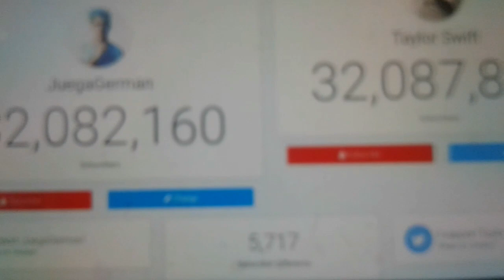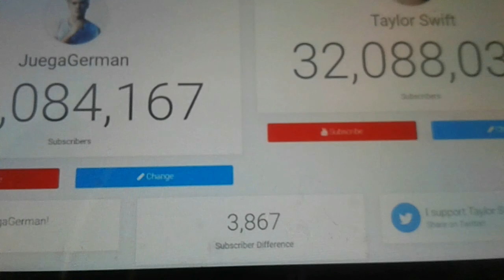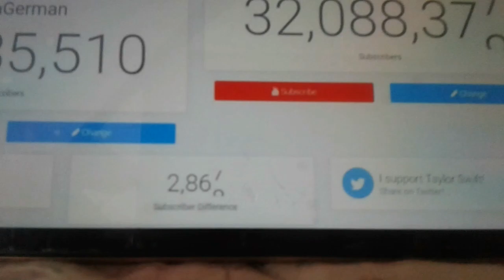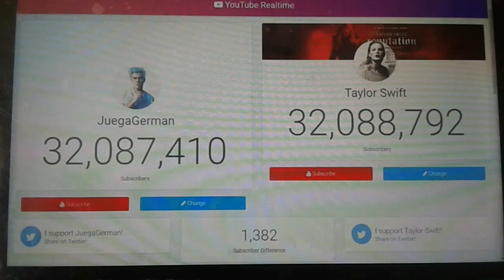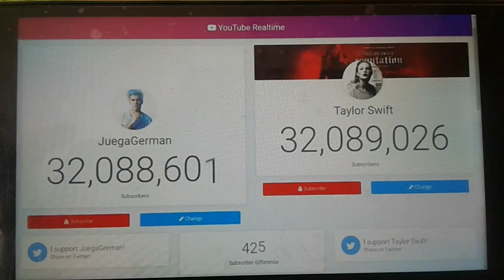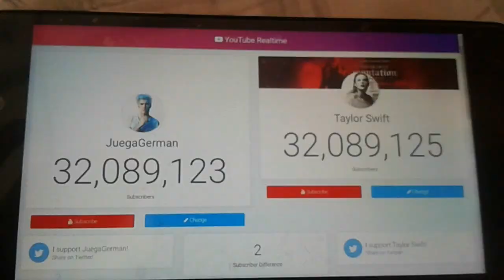Juega German supera a Taylor Swift ???